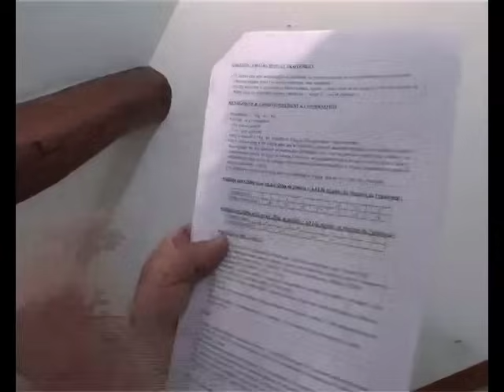Réaliser un sol en béton ciré coulé - Tuto bricolage de Robert pour faire un béton ciré au sol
Application de béton ciré sur un sol. Technique du coulage du béton ciré.